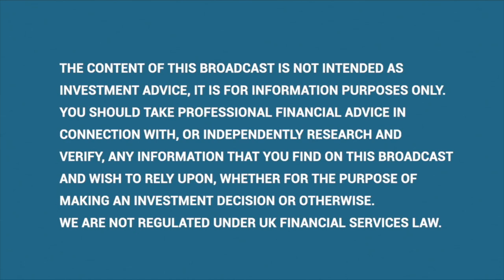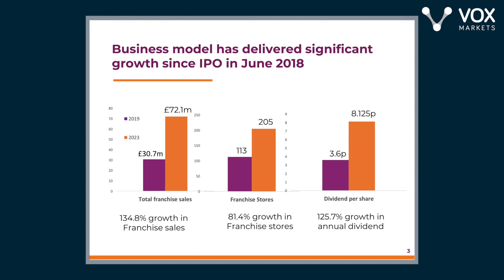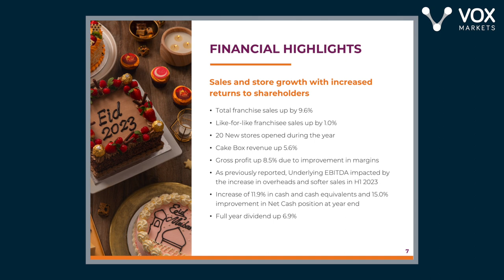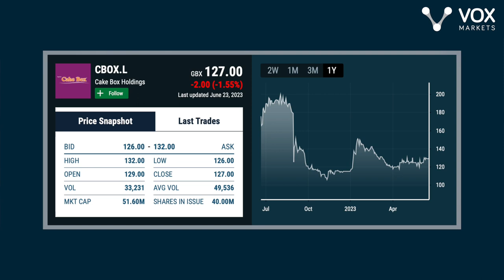Q&A with Cake Box CEO Sukh Chamdal & CFO Michael Botha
In this interview, Cake Box CEO CBOX Sukh Chamdal &amp; CFO Michael Botha take Vox through the company’s
00:00 5 year growth since IPO &amp; current demand picture
05:15 FY’23 financial highlights
09:00 Expansion plans
11:10 Progressive dividend, cashflow and future investments.
12:10 YTD’24 trading and outlook